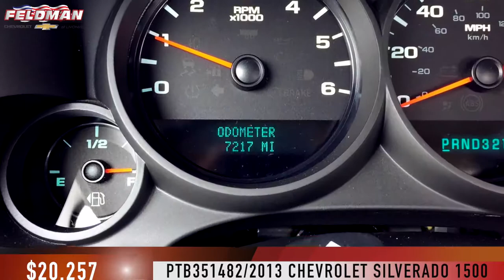Chevrolet Silverado Livonia Michigan PTB351482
This video is about Chevrolet Silverado Livonia Michigan PTB351482